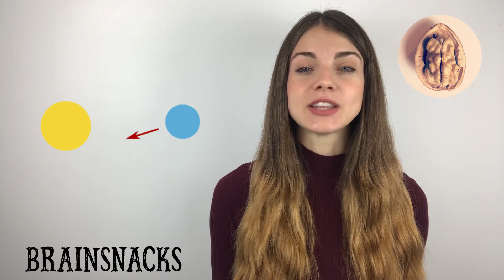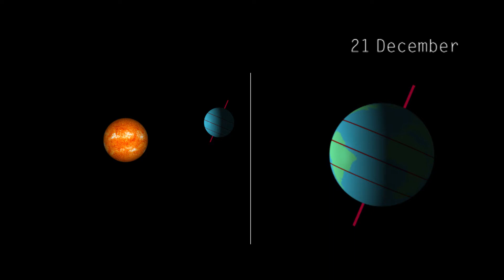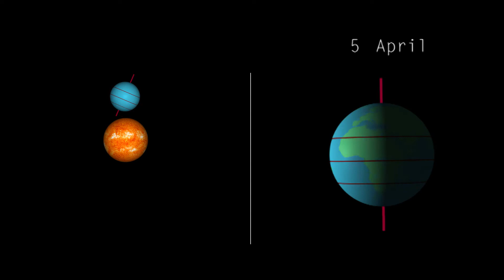23 degrees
This video explains the phenomena winter and summer solstice, as well as the vernal and autumnal equinox.